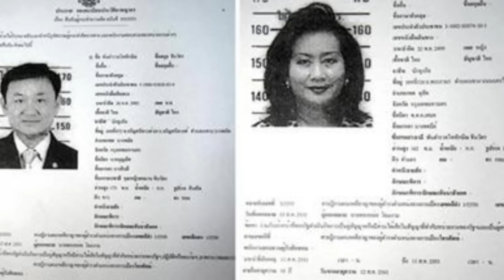พรุ่งนี้ทักษิณกลับไทยจะถูกจับทันที ร.10 เข้าแทรกแซงเพราะสนิท